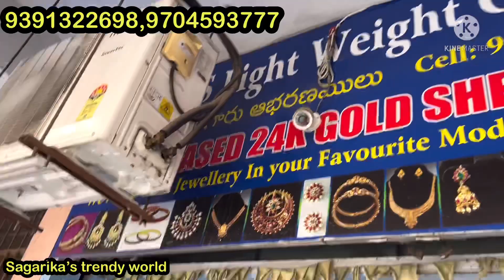Iight weight gold collection/ starting with 0.5 grams gold collection/latest jewellery collections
# MIG 221,Bharathi plaza
road no 2 ,manyawar backside
metro pillar no A 749
near kphb metro station
Kukatpally housing board colony

# latest black beads collection
# beads collection
black beads gold chain designs
gold collection
gold earrings collection
gold pendant designs
gold buttalu designs
gold nallapusalu designs with price
gold chains
gold black beads
gold chain
gold chain designs for womens
gold chain models
gold chain for men
gold chain new designs 2022
gold mangalsutra designs 2022
jewellery collections
jewellery designs
jewellery making at home
jewellery collection in telugu
jewellery black beads
jewellery making with beads
jewellery making
jewellery designs
jewellery collection gold
jewellery collection online shopping
jewellery collection wholesale market
jewellery collection meesho
jewellery collection for wedding
jewellery collection earrings
jewellery collection haul
gold jewellery
gold rate today
gold collection
lightweight jewellery
lightweight jewellery courier available in telugu
lightweight gold necklace
lightweight gold jewellert with price
lightweight jewellery
lightweight haram designs
lightweight jewellery designs
light weight jewellery in hyderabad
lightweight jewellery with price
# gold collection
gold designs
beads jewellery making
beads jewellery
beads jewellery collection
beads necklace
beads gold jewellery indian designs
beads jewellery designs in gold
beads work
latest mangalasutra collection
mangalasutra designa
light weight mangala sutra designs
designs mangala sutra